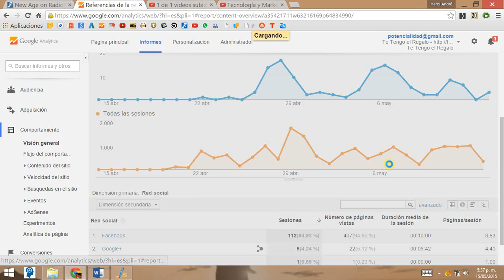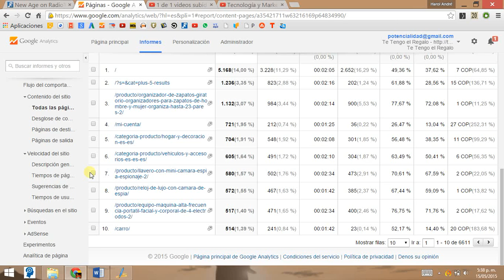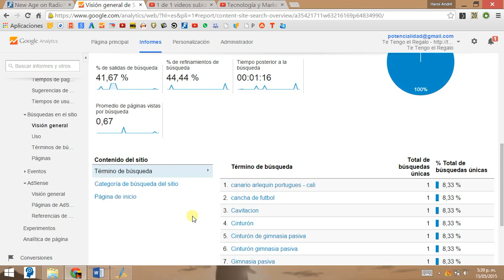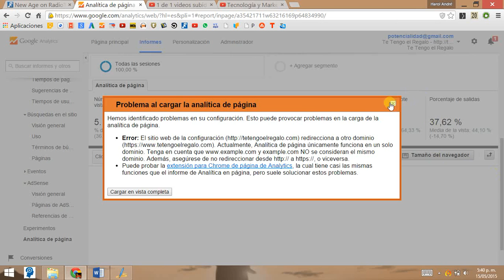Mini tutorial Analytics 6 Informes de Comportamiento en tu sitio web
Aprenda a realizar un seguimiento a las acciones de los visitantes dentro de un sitio web con Google Analytics.

Visita el artículo de 600 herramientas de marketing online: SEO, WordPress y más.

Si quieres implementar el marketing online en tu empresa, ponte en contacta con nuestra agencia de marketing digital, visita nuestro sitio web.